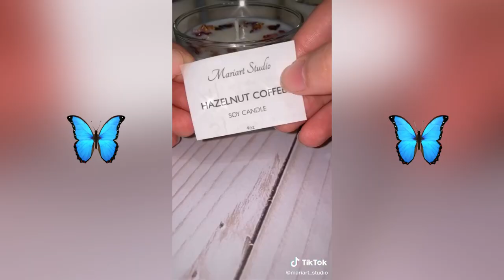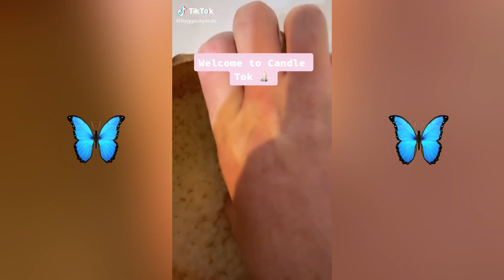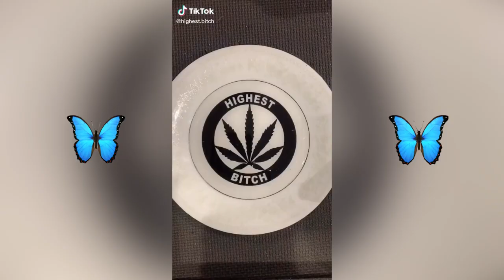10+ MINUTES OF CANDLE MAKING Part 3! | TikTok Compilation 2021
Relaxing candle making videos, I truly enjoy these and hope you do too🥰💕
Best of TikTok  2021
Best TikTok signers
Best Compilation TikTok
Best of TikTok
tiktok songs Compilation 2021